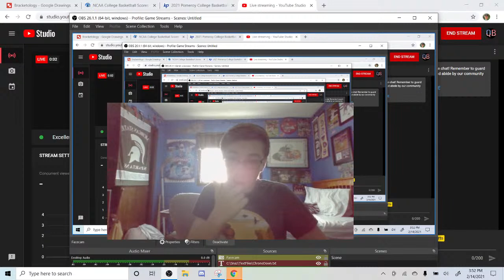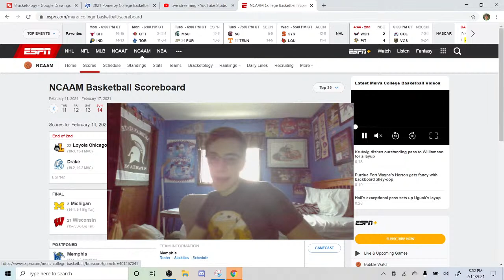#22 Loyola-Chicago vs Drake - OT Live Reaction